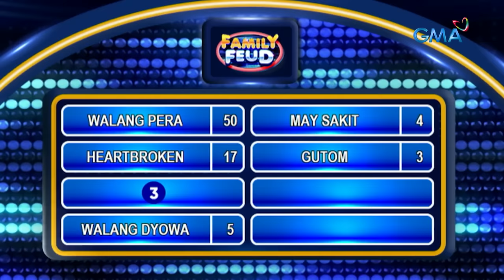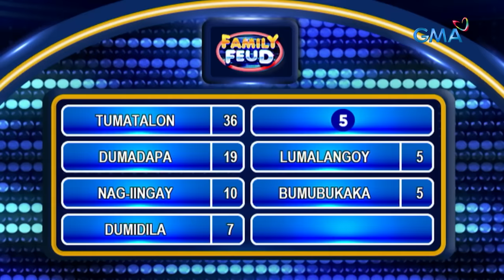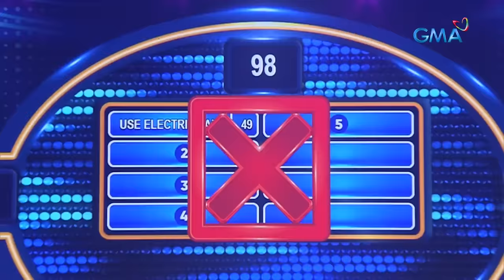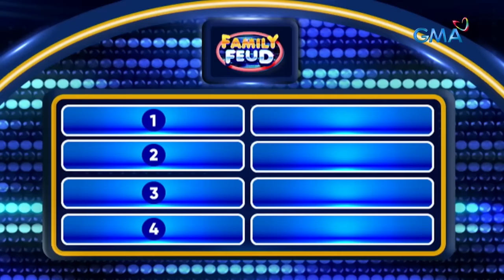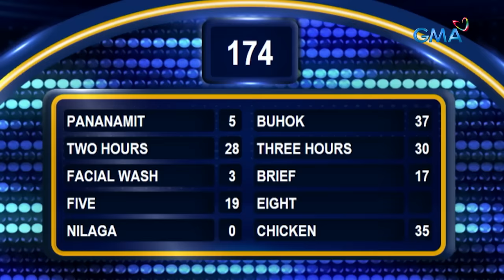Family Feud: TEAM ALPHA vs TEAM YES NA YES (January 5, 2024) (Full Episode 370)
Aired (January 5, 2024): Hatid nila'y kuwela at samu't saring content sa social media, pero matuwa kaya ang survey board sa mga sagot nila? Yes or No? Sabay-sabay nating alamin kung sino sa pagitan ng Team Alpha at Team Yes na Yes ang magwawagi. Panoorin ang video na ito.